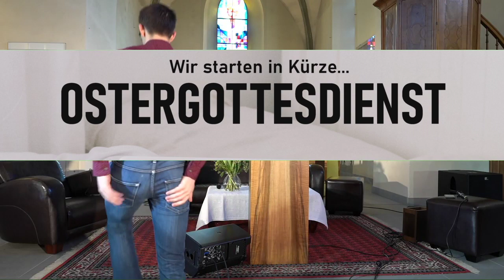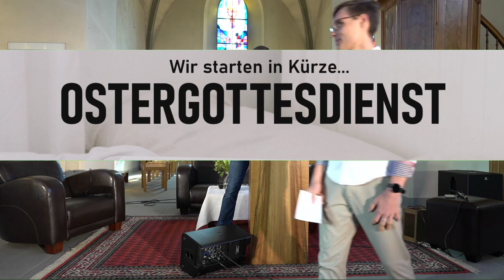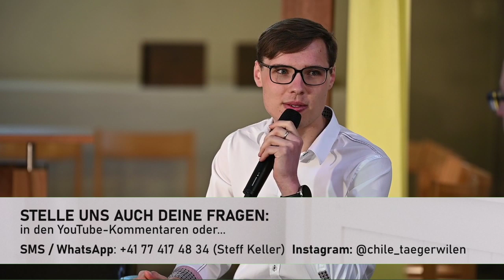LIVE Ostergottesdienst | Kirchgemeinde Tägerwilen-Gottlieben | 2020